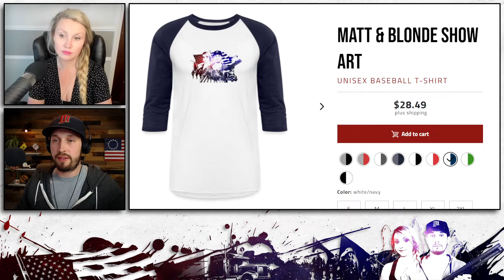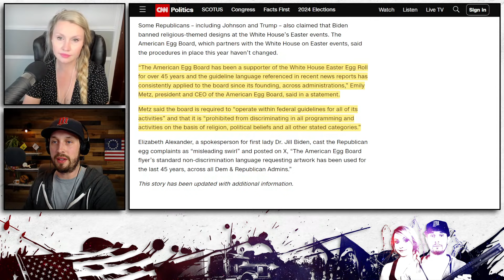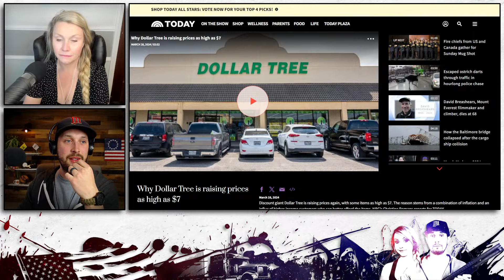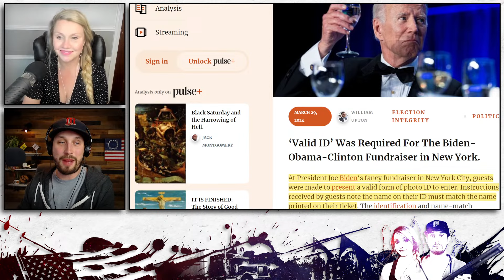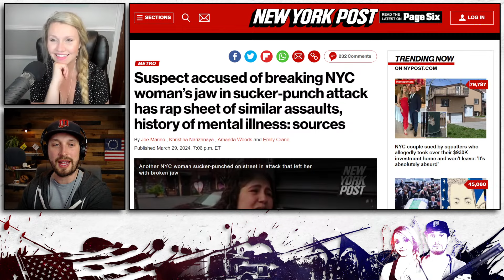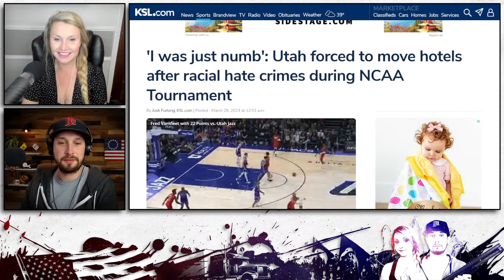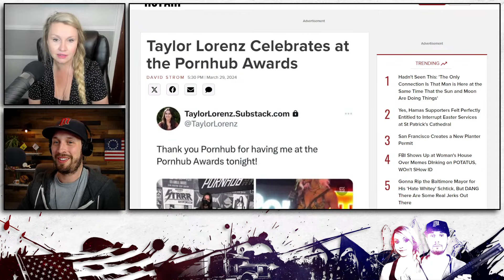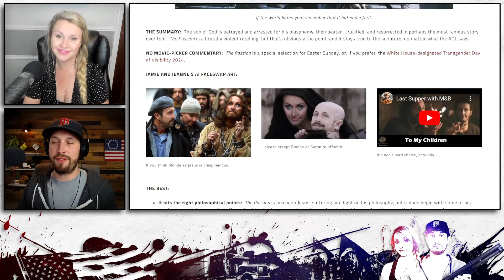#407 | Easter of Trans Visibility, NY Face Punchers, Biden’s Record Fundraiser | Matt & Blonde Show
Try our signature soaps from Hero Soap Company!

Show timestamps:
2:23 Welcome
9:40 Matt’s Crowder/Not G4y Jared take on his Wednesday stream + Blonde gives her thoughts
15:38 DVT update - it’s officially a mystery
18:16 Easter of Trans Visibility
31:57 Candace-Daily Wire split update
37:11 Lizzo quits music
40:16 Rich people suddenly love the dollar store
45:00 YouTuber kidnapped trying to meet Haitian gang leader ‘Barbecue’
47:40 Sam Bankman-Fried sentenced to prison
50:38 Biden fundraises with Obama, Clinton
58:02 Break
1:10:40 Trump attends slain NYPD cop funeral
1:13:22 Kathy Hochul poorly received at NYPD cop funeral
1:16:06 NYC women are getting punched in the face
1:23:56 NYC lawyers say bodega worker Jose Alva’s self-defense was ‘overkill’
1:29:01 Baltimore bridge collapse updates
1:35:34 Baltimore mayor says his life’s purpose is to make white racists afraid
1:41:36 Hoax hate - Coeur d’Alene drive-by slurring
1:49:33 Hoax hate - IL Supreme Court to hear Jussie’s appeal
1:53:25 Hoax hate - Nex Benedict was s3xually abused
1:56:42 Surprise cringe
1:59:06 Movie review - The Passion of the Christ
2:17:31 Break
2:40:34 End